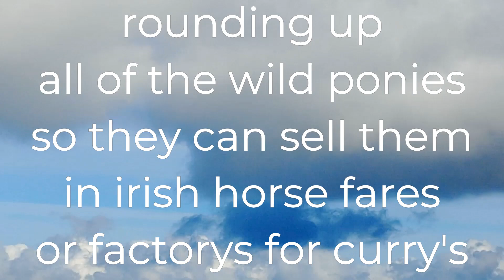irish stealing, british wild ponies, exmoor, dartmoor, police protect the thieves